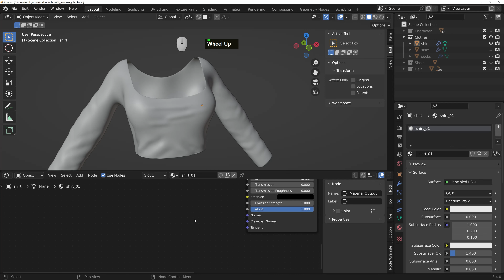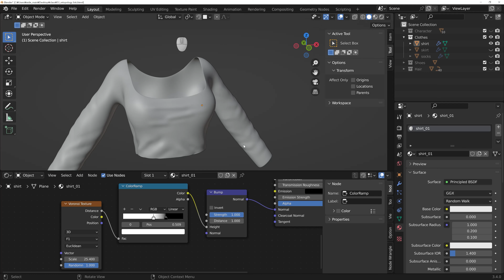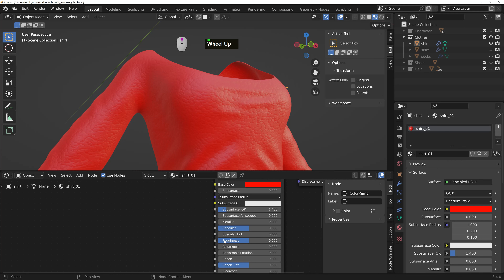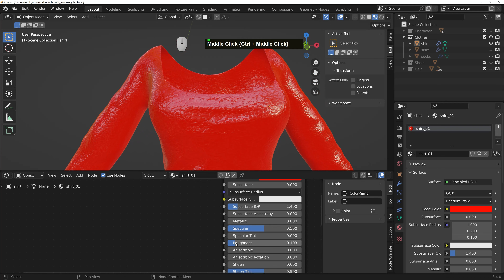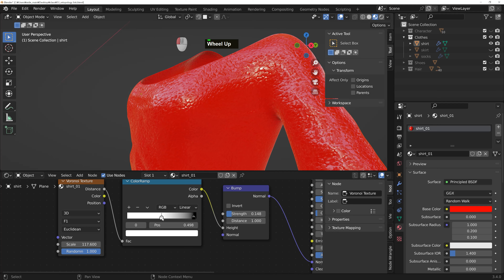shirt material | #58 Blender 3d character modeling | tutorial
Blender 3D Character project Course!

#58 shirt material
#57 shirt bake
#56 shirt unwrap
#55 hair material
#54 Eyebrows, eyelashes, nails texture paint
#53 head & body texture paint
#52 head & body bake
#51 head & body UV edit
#50 head & body unwrap
#49 Make hair_3
#48 Make hair_2
#47 Make hair_1
#46 Make shoes
#45 Make socks
#44 Make skirt
#43 shirt Wrinkle detail
#42 Make shirt
#41 Make nail
#40 Make tongue
#39 Make gum
#38 Make teeth
#37 Lip retopology detail
#36 Nose retopology detail
#35 Eye retopology detail
#34 Fix retopology
#33 Fix retopology
#32 Connect retopology head to body
#31 Leg retopology
#30 arm retopology
#29 hand retopology
#28 hip retopology
#27 chest retopology
#26 neck retopology
#25 back of the head retopology
#24 ear back retopology
#23 ear front retopology
#22 face retopology
#21 face retopology
#20 Connect head to body and set up retopology
#19 body sculpting detail 3
#18 body sculpting detail 2
#17 body sculpting detail 1
#16 Connecting the Arms and Legs
#15 Create a leg
#14 Create a arm
#13 Create a hand
#12 Create a upper body
#11 Create a body part
#10 Create a body ratio reference box
#9 Create eyebrows, eyelashes
#8 Create a face detail
#7 Create a ear
#6 make nose
#5 Create eyes
#4 Create a lip
#3 Create a sculpting base
#2 Create a face sculpting setting
#1 Creating a face ratio reference box